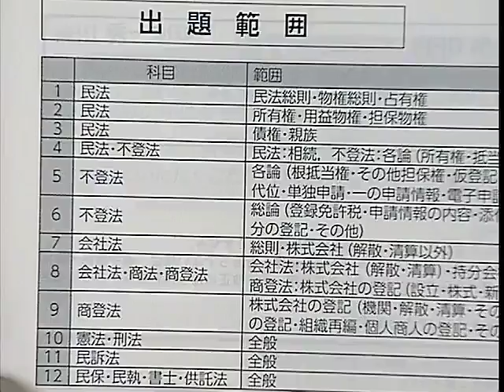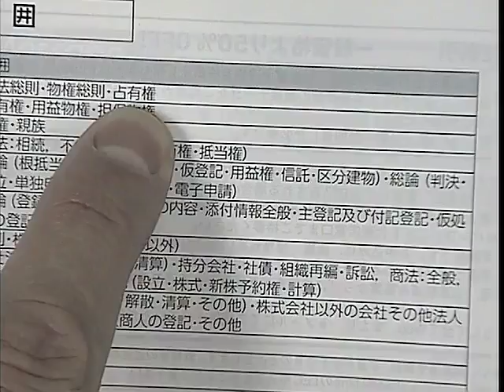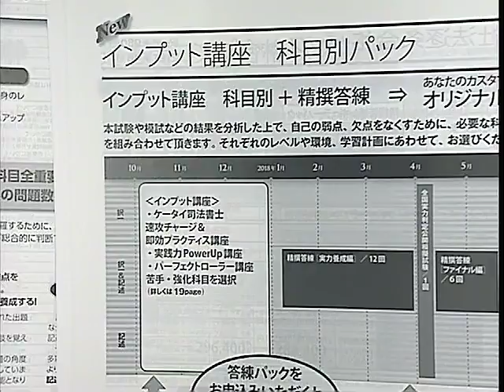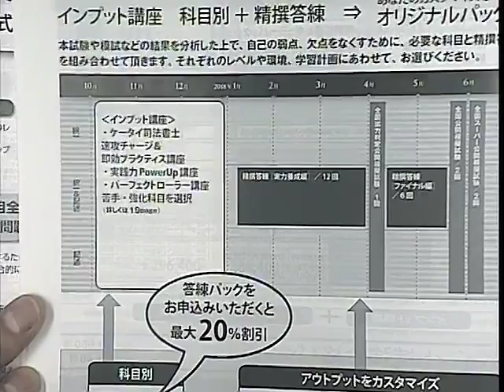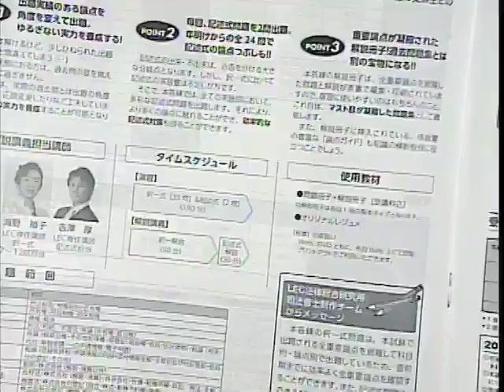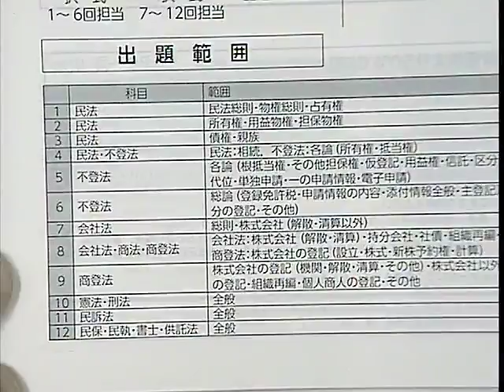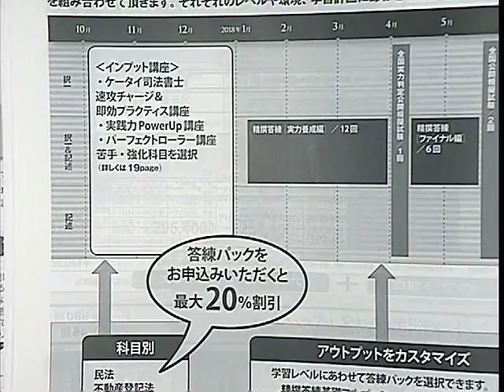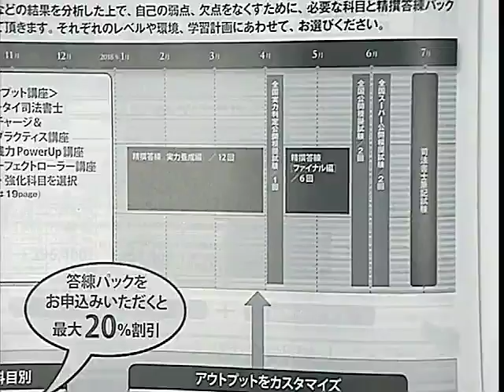【LEC司法書士】年内に弱点克服！答練から学習を再開する方のためのケータイ科目別学習法